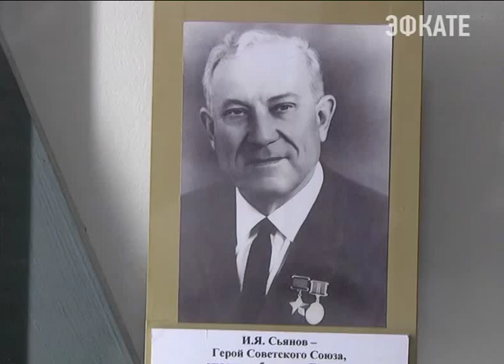В Сочи открыли 3 новых памятника. Новости Сочи Эфкате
Скульптурная композиция "Торговка", памятник Александру II на Курортном проспекте. И монумент сочинцу — герою Великой Отечественной войны. Он установлен возле музея истории города.
Сочи. Новости.
Телеканал Эфкате.